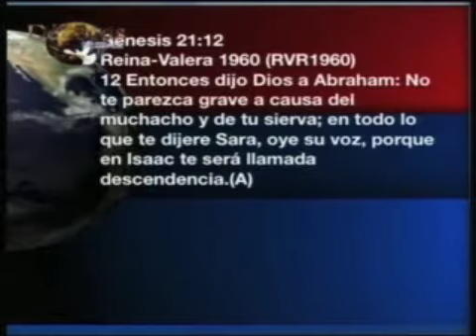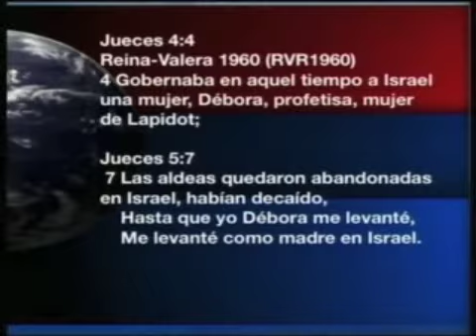Mensaje Déboras Agosto 2011, 3-2.m4v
La Profeta Graciela Meneguzzi nos enseña el verdadero significado de ser CABEZA o gobierno. Conocer de quien hemos recibido ese gobierno es necesario para ejercerlo. Lo que la cabeza de Cristo hizo por Jesús es lo que nuestra cabeza debe hacer por nosotras.
Dios nos dió gobierno social, familiar y ministerial.